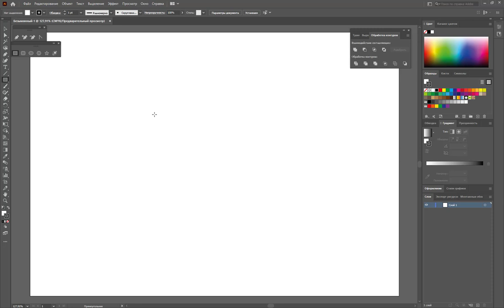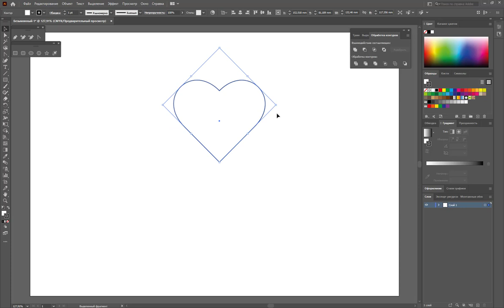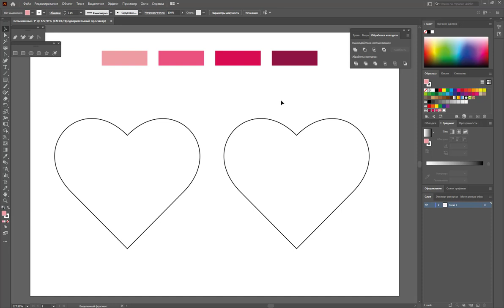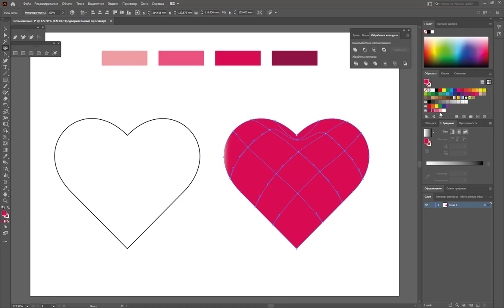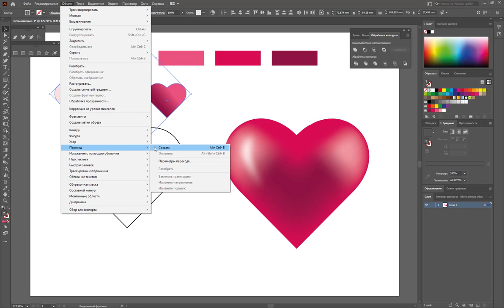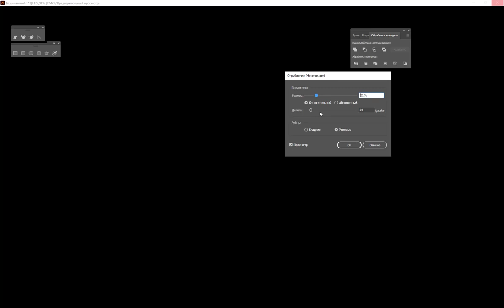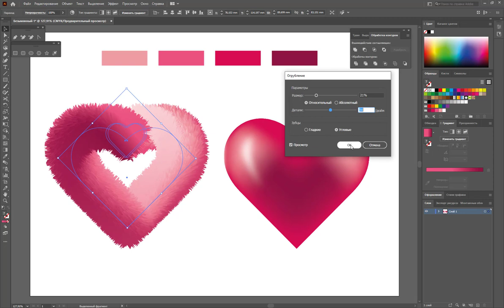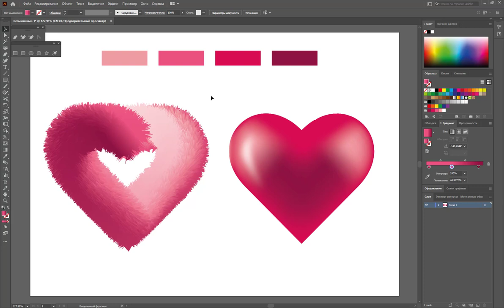Adobe Illustrator 2020 | Как рисовать в иллюстраторе сердце | рисунок в векторе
Отсутствие формы сердца в автофигурах  не повод расстраиваться. Вы можете быстро и просто нарисовать красивое сердце в Адоб Иллюстратор.

Какое сердечко нравится вам больше? Меховое или блестящее?